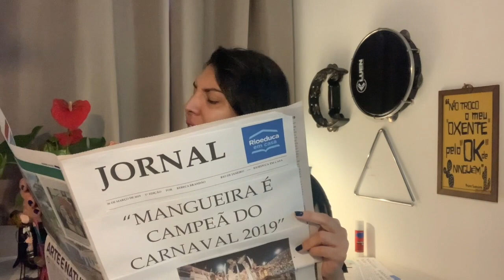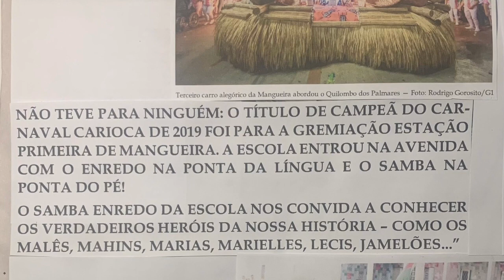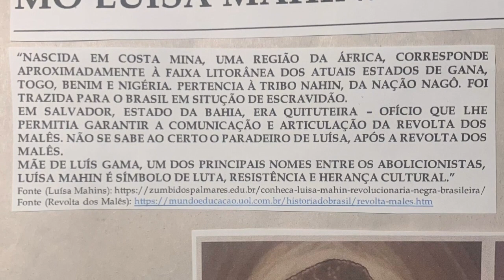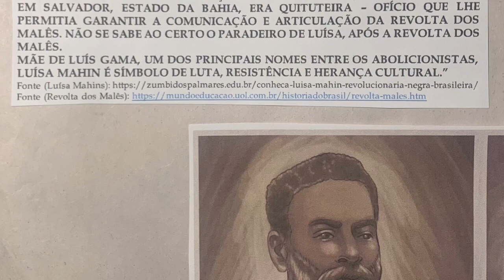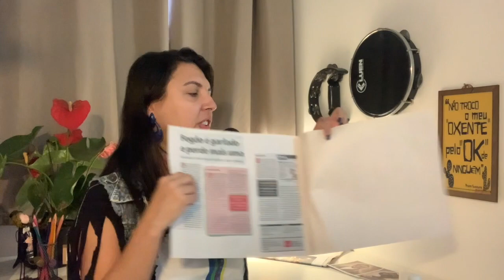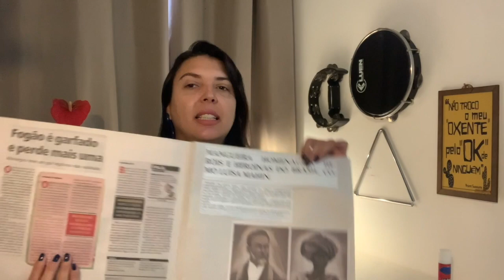Pintando as Histórias | Rioeduca na TV – De olho na leitura - 2º Ano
A professora Rebeca Brandão apresenta a aula Pintando as Histórias.
Habilidades trabalhadas: Produzir textos de acordo com as condições de produção (finalidade, gênero, interlocutor), utilizando recursos gráficos.